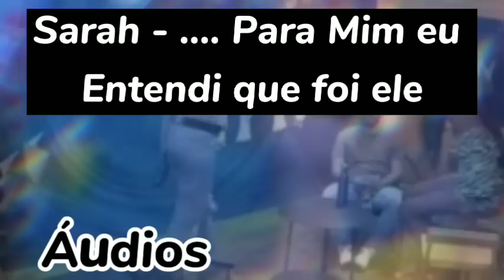Gil diz Que Percebeu Dica de Thiago Sarah que Vai Ser Eliminada - Sarah Rebate eu Indendi Isso não 😲